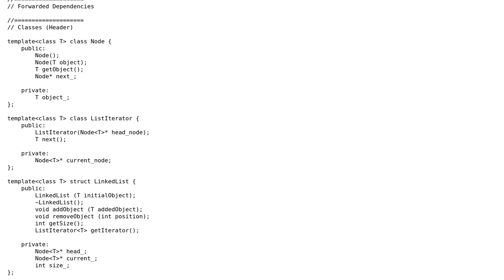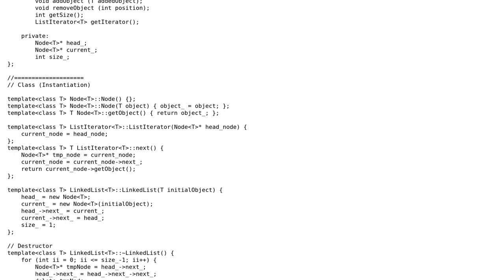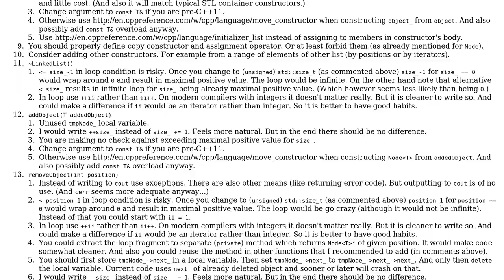Code Review: Templated Singly-Linked List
With thanks & praise to God, and with thanks to the many people who have made this project possible! | Content (except music & images) licensed under CC BY-SA | Music | Images & others | With thanks to user Mast user AmagicalFishy user Adam Badura and the Stack Exchange Network Trademarks are property of their respective owners. You are responsible for your own actions.